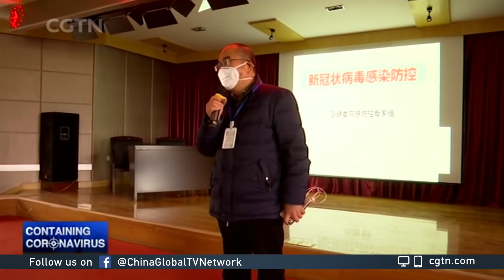Doctor diagnosed with ALS works hard to save lives in Wuhan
At a hospital in Wuhan, the epicenter of the new coronavirus outbreak in central China, over 600 medical workers have been working day and night to fight the contagion. But few know the hospital's director is fighting another fatal disease at the same time.